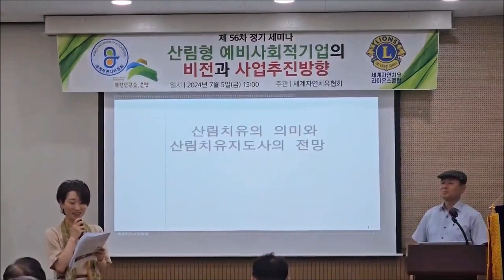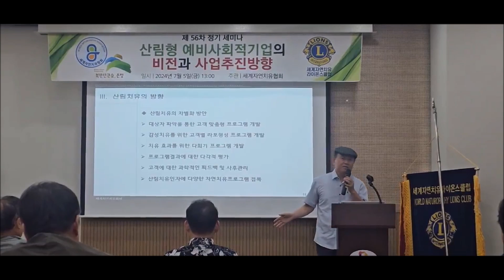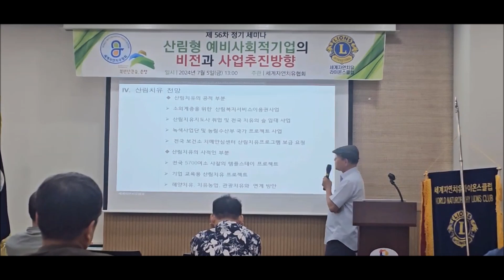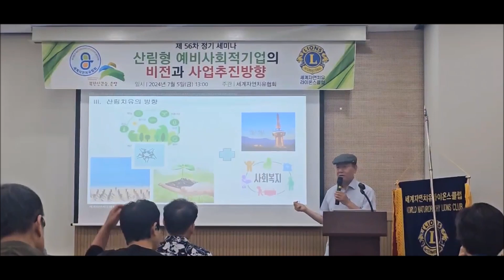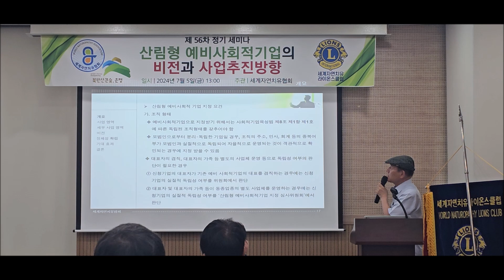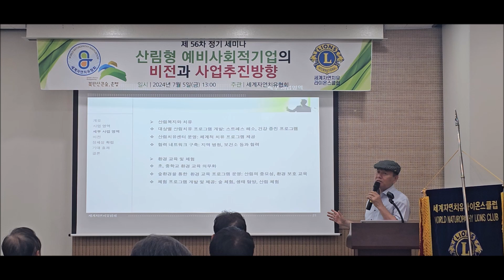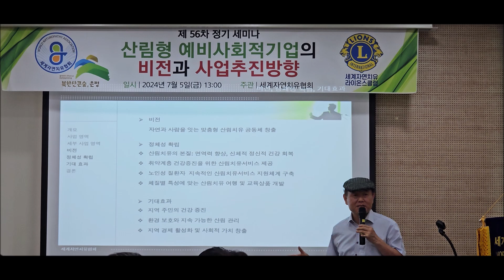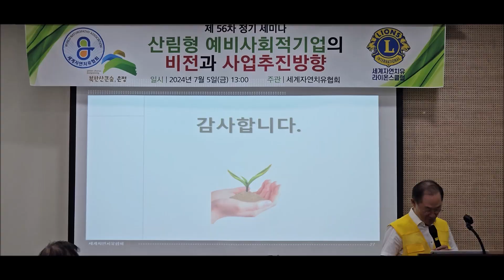산림형 예비사회적기업의 비전과 사업추진 방향(제56차 정기세미나 특강, 세계자연치유협회)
[산림형 예비사회적기업의 비전과 사업추진방향]
(길태규 교수)

숲은 태생적으로 인간의 몸과 마음을 건강하게 해줍니다.
산림치유는 숲에 존재하는 다양한 환경요소를 활용하여
인체의 면역력을 높이고, 신체적 정신적 건강을 회복시키는 활동입니다.
우리들은 인문과 체질을 융합, 효과적인 개별맞춤 산림치유활동을 펼쳐야 합니다.

​이번 56차 정기세미나에서는 협회가 산림형 예비사회적기업으로 지정된 이후
정체성 확립은 물론, 기존의 체질과 융합된 개별맞춤 산림치유요법을 개발해서 어떻게 사회적서비스를 제공해야 할 것인지, 숙고하는 시간을 갖도록 하겠습니다.